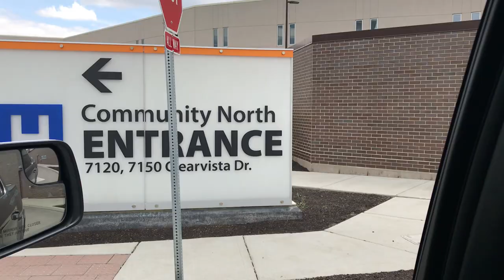Hoosiers Helping Heroes - Community North